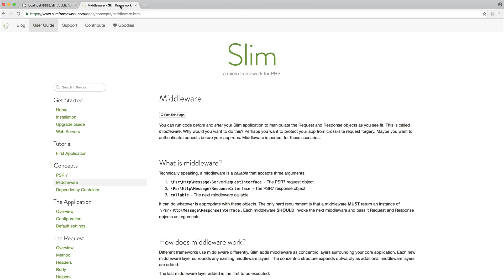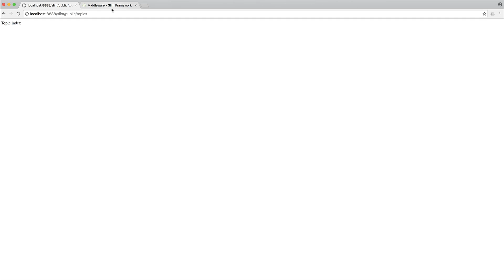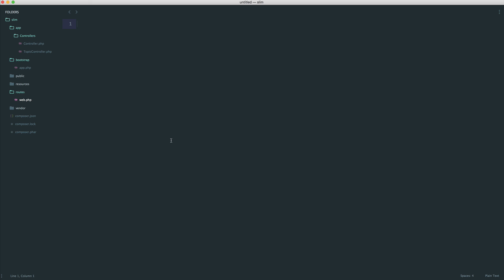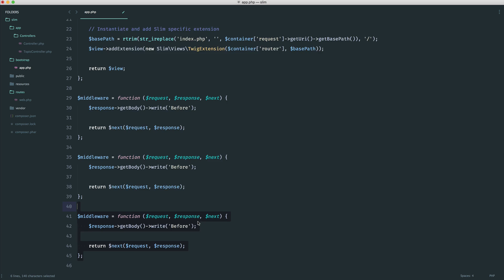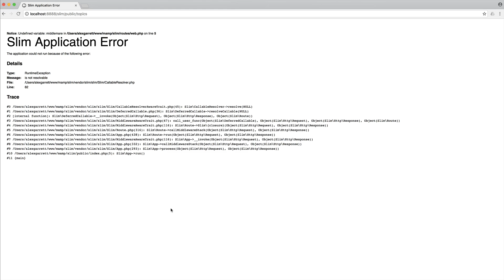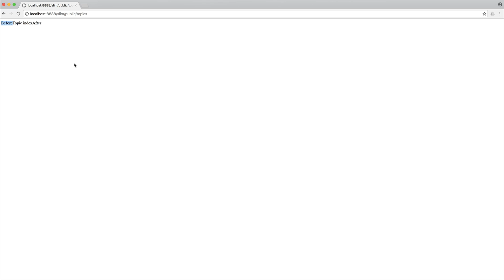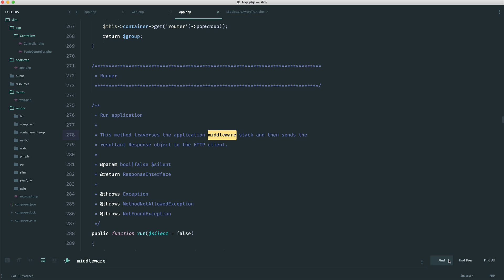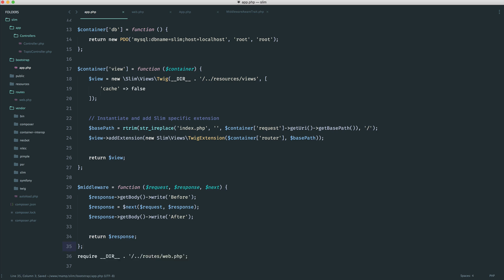27 what is middleware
A full walkthrough of everything you need to learn about working with a powerful, lightweight framework.